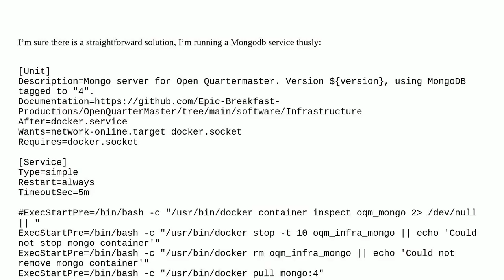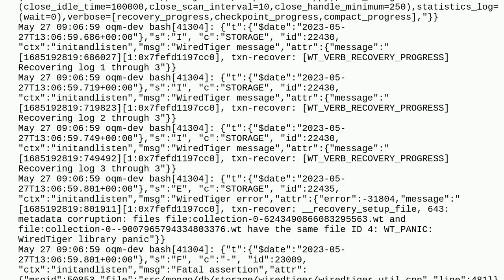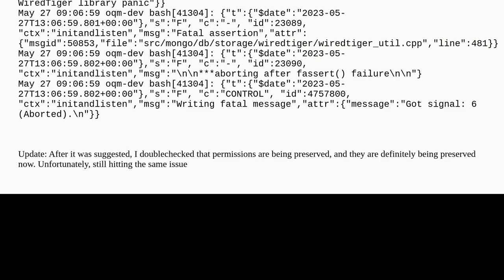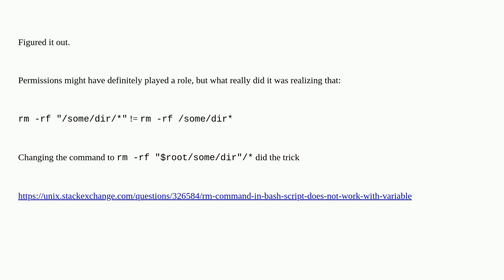Mongodb data files corrupted when copied in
A special thanks goes out to the community

  backup-restoration database-backup mongodb backup